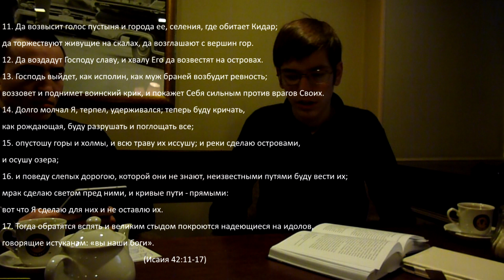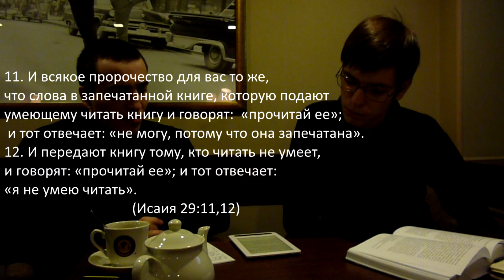Дмитрий: шиитский Ислам - единственная логичная религия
Русский парень Дмитрий рассказывает как изучал религии и остановился на Исламе шиитского толка, посчитав его самой логичной и разумной религией.